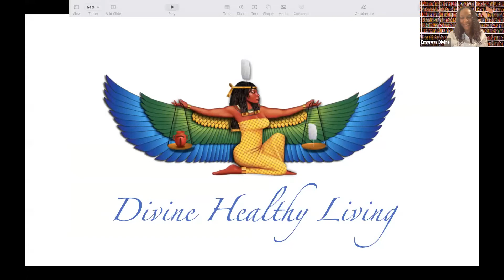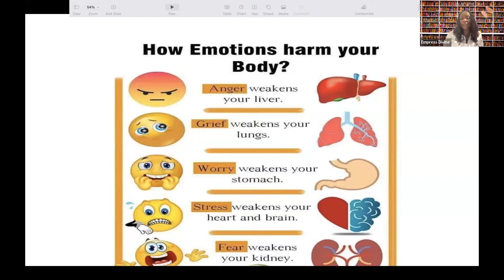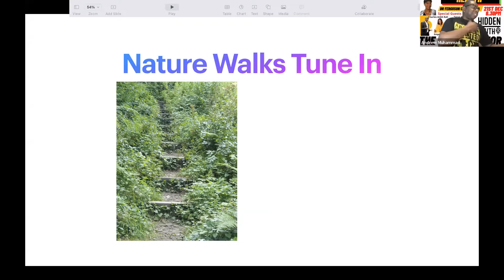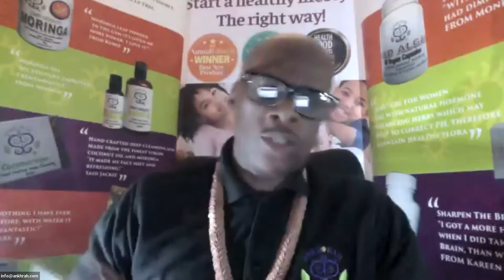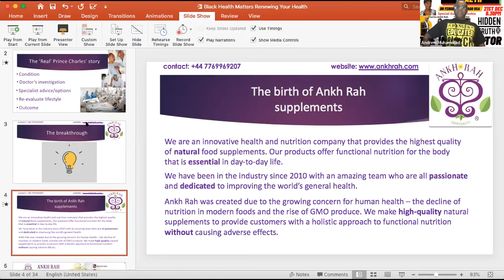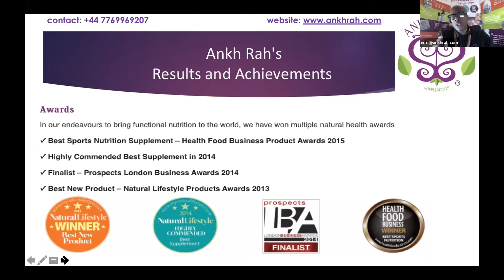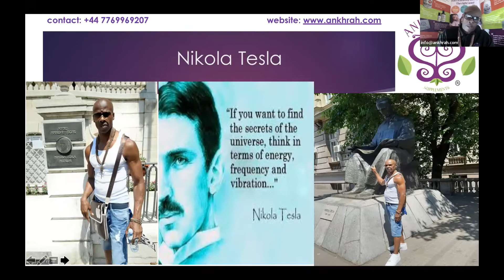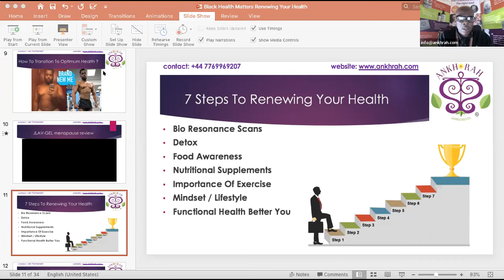EMPRESS DIVINE & CHARLES ANKH RAH HIDDEN TRUTH 12.21.12